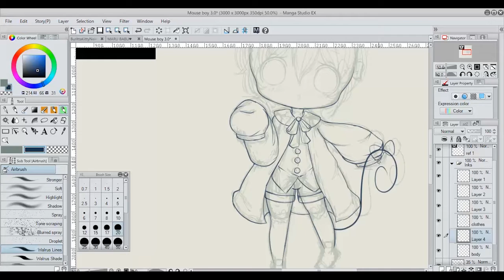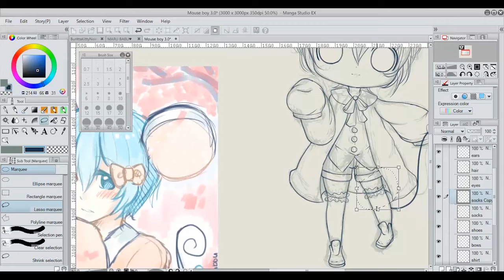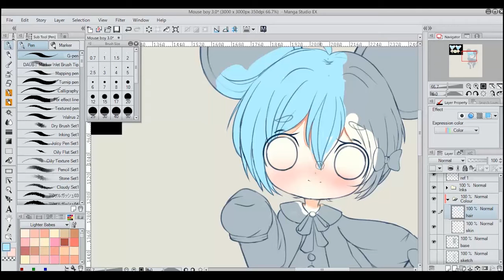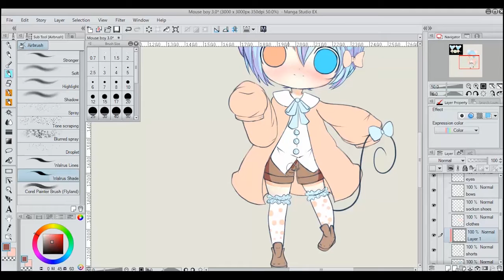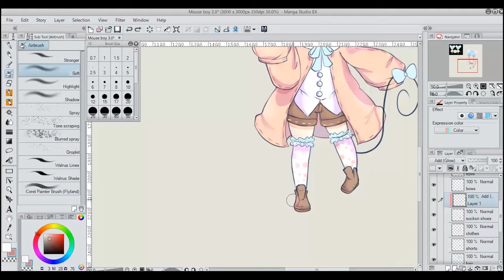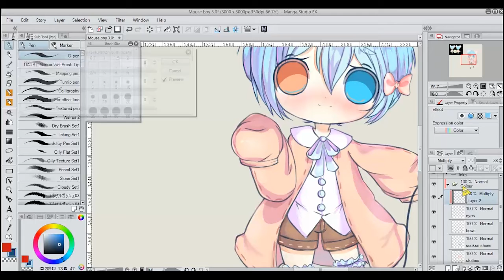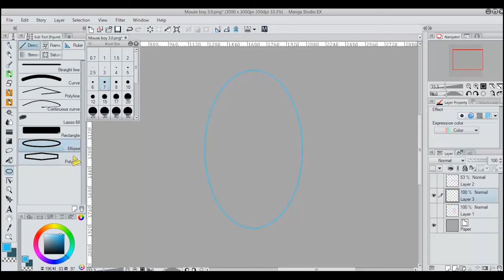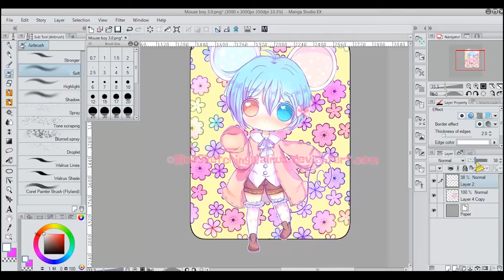[MS5 SPEEDPAINT] Kiaro ♥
Third speedpaint! Keeping track yes ^ ^ I really had lots of fun drawing him, I wanted to make him soft ;-; I hope I did him justice! He's too cute♥

Kiaro belongs to Naoukii @DA
Art by me BluesketchingWalrus@DA

Anyways enjoy!♥ I would also like to thank my bestiiee for helping me with music once again! Enjoy

♥ Music
glow - Music-Box Arrange Arrange by 音楽 (【オルゴール】glow)
Mariya Nishiuchi@Save me / music box by yukimusicbox
Taylor Swift@Shake It Off / music box by yukimusicbox